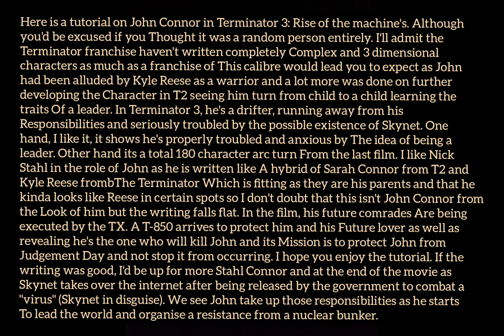GTA V: Terminator 3: Rise of the Machines (2003) John Connor costume + make-up tutorial